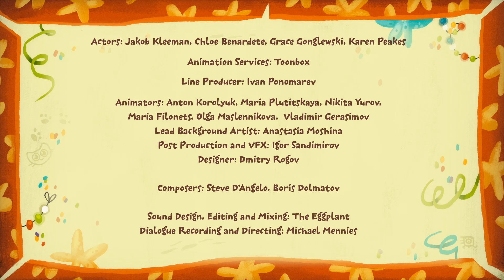Tasty food - Kit n Kate - Family Kids Cartoon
Watch the collection of cartoon series about delicious food. What do you like about food?